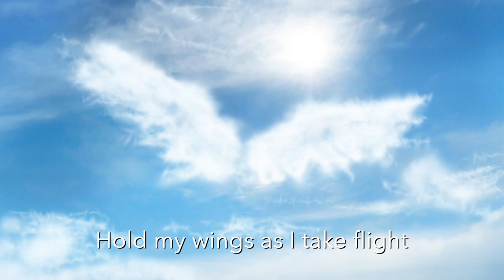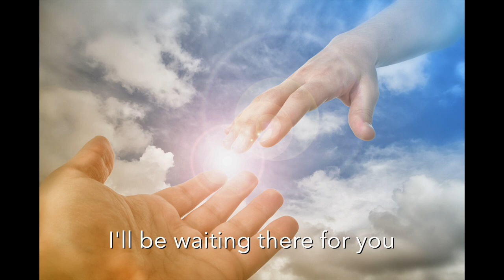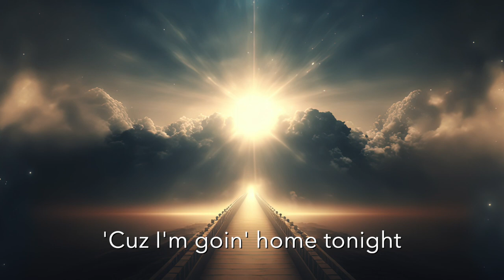I'm Going Home Tonight [Original Song by Brian Rhodes]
To those we love and have lost. Heaven keeps getting better and better!

Video by Tierney Rhodes

BrianRhodesMusic.com